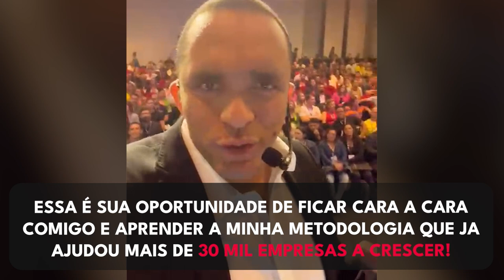ESTOU SEM CAPITAL DE GIRO PARA INVESTIR E FAZER ALGO DIFERENTE | Conrado Adolpho